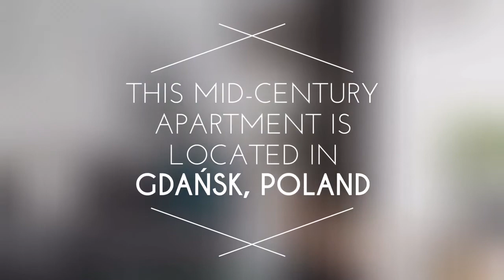Jaglana Apartment by Raca Architekci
Designed in 2017 by Raca Architekci, this mid-century apartment is located in Gdańsk, Poland.